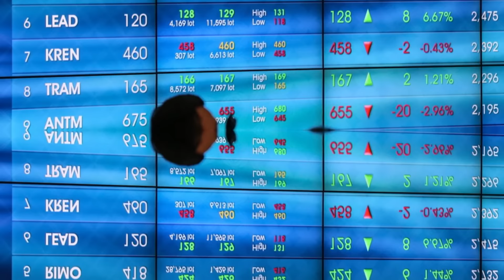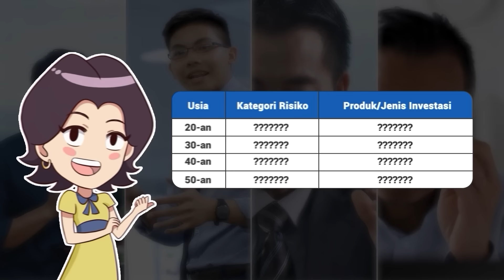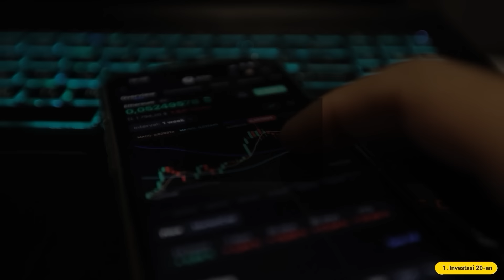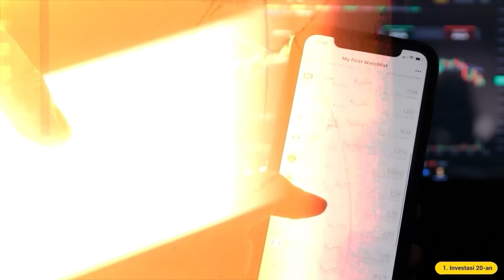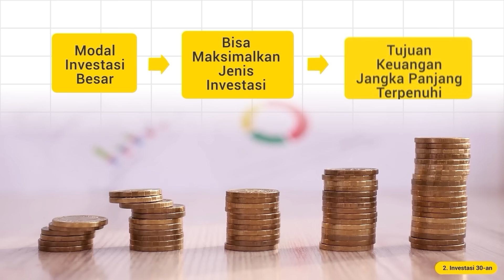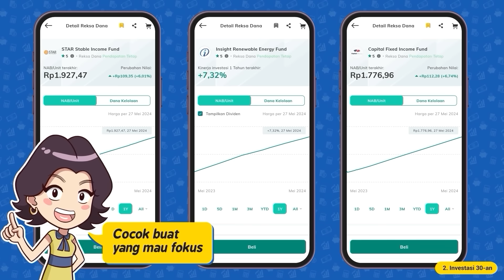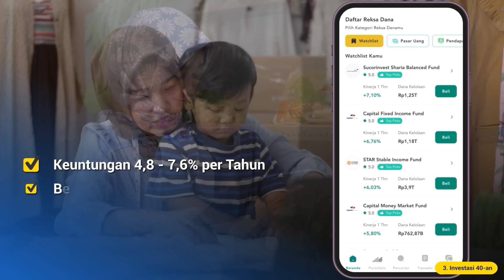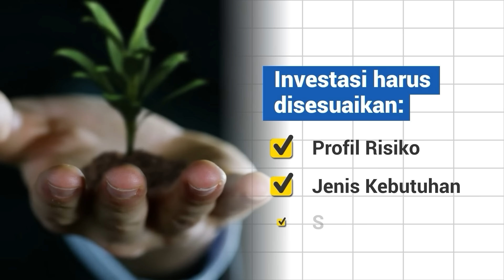Panduan Lengkap: Investasi Berdasarkan Umur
Panduan lengkap pemetaan investasi terbaik sesuai usia. Apakah investasi terbaik itu saham, reksa dana, kripto, atau obligasi, atau apa?

Pada dasarnya, umur bisa ngasih gambaran fase-fase kebutuhan manusia, tingkat pendapatan, dan juga bisa dijadikan patokan buat ngukur tingkat risiko yang bisa ditanggung oleh seorang investor. Buat kamu yang baru mau investasi di umur 20an, 30an, atau 40an, silakan ditonton sampai selesai! Ngomu juga udah memetakan jenis investasi berdasarkan kategori risikonya, dari risiko tinggi sampai rendah.

Kamu sendiri ada di tahap usia berapa nih?
Simak video kali ini sampai habis ya, supaya investasi kamu bisa seimbang dengan pertahanan & pertumbuhannya!

DILARANG melakukan re-upload konten konten video Youtube Ngomongin Uang dan menggunakannya kembali sebagai konten pribadi tanpa seijin tim Ngomongin Uang.

Dapatkan buku Ngomongin Uang : Menjadi 'KAYA' Versi Kamu Sendiri di toko buku Gramedia seluruh Indonesia dan ecommerce favorit kamu.

Pastikan beli di toko resmi dan beli produk original

Youtube Manager : Thalia Wijaya
Penyusun Materi : Izmul Ruliazmi
Storyboarder : Timothy Stevano
Video Editor : Anggi Prayogi